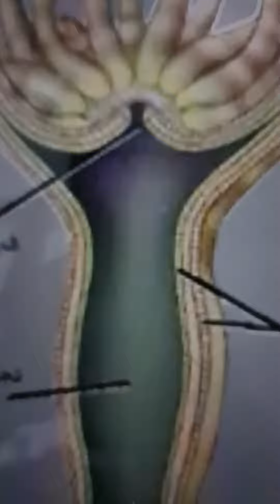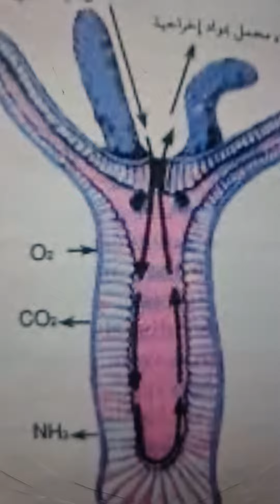شعبة امعائية الجوف ( الهيدرا ) للثاني متوسط